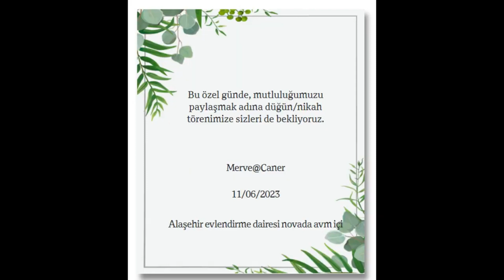Son Dakika: Ünlü sunucumuz Caner Toygar Evlendi! İşte nikahından video görüntülerii...